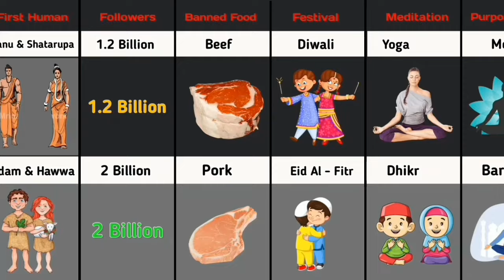Hinduism vs Islam - Region Companies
Hinduism vs Islam - Religion Comparison in the world

religion comparison
islam vs hinduism
hinduism
hindu
islam
hinduism vs islam comparison
hinduism vs islam
comparison video
religion
hindu vs muslim
christianity
hinduism vs islam - religion comparison
comparison
different religions
muslim
genuine data
christian
from different countries
religion comparison 2023
islam vs judaism
god religion
hinduism in foreign country
quran
religion from different countries
what is the true religion
hinduism explained
founder of hinduism
best religion
allah
islam vs hinduism comparison
muslim vs hindu debate
hinduism history
islam vs christianity
christianity vs islam vs hinduism
christianity vs hinduism
oldest religion in the world
founder of islam
isa
founder of religions
india
muslim vs non muslim
muslim versus hindu
christianity vs islam
infinite comparison
islam explained
religion vs christianity
pure data comparison
hinduism vs christianity
islam vs all religious
hinduism vs christianity vs islam
prophet muhammad
islam and science
muslim vs christian vs hindu
indonesia
buddhism
hindu muslim
faith
different countries
top religion
islam religion comparison
religions
world religion
muhammad pbuh
religion explained
country information
top 5 religion
islam vs christianity vs hinduism
hinduism vs islam vs christianity
christianity vs islam vs hinduism explained
christianity vs islam vs hinduism and christianity
hindu religion
world religions
hindu temple
islam vs christianity vs hinduism comparison

Hinduism and Islam are two of the world's major religions, each with rich histories, diverse beliefs, and millions of followers. While both offer spiritual guidance and a framework for living a meaningful life, they differ significantly in their origins, doctrines, practices, and cultural impact.

Hinduism, one of the oldest religions in the world, originated in the Indian subcontinent over 4,000 years ago. It is characterized by a vast array of texts, beliefs, and practices, with